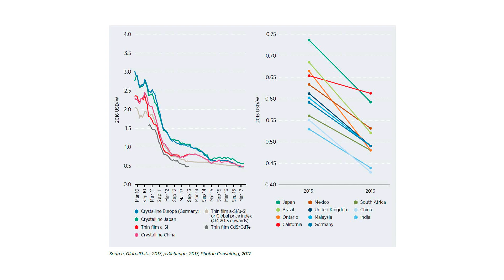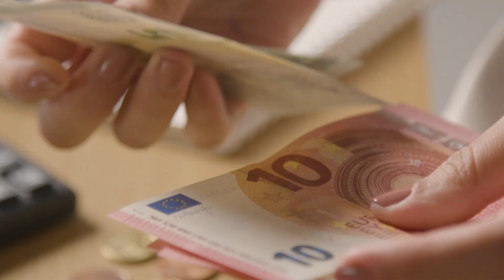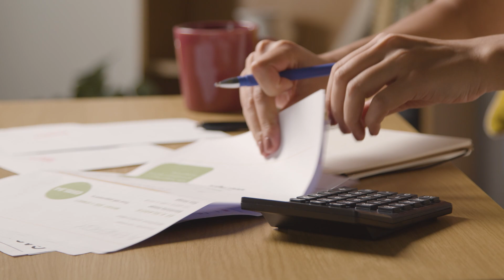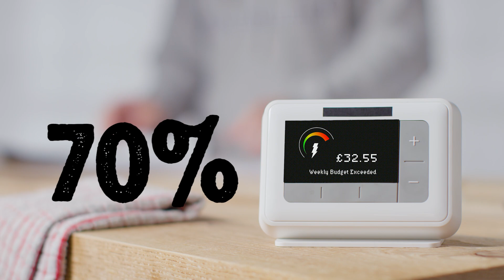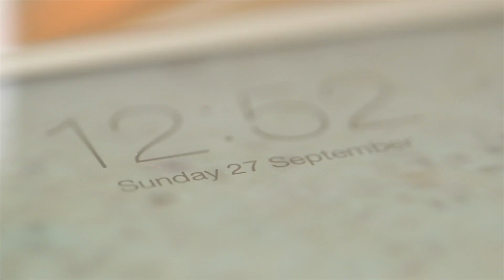El SOL está cambiando nuestras ciudades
La energía solar es una forma limpia y renovable de obtener energía. Con la creciente preocupación por el cambio climático y la necesidad de reducir nuestro dependencia de los combustibles fósiles, muchas ciudades están empezando a adoptar la energía solar en una variedad de formas en su arquitectura.

Seguro que te has hecho muchas preguntas al respecto. ¿Cuándo se empieza a amortizar la energía solar en una vivienda? ¿Es obligatorio colocar placas solares en una casa nueva? Y si es tan buena, ¿por qué no usamos más energía solar?

En el vídeo de hoy respondo a todas estas preguntas y vemos ejemplos como una autopista solar en Pekín, SolaRoad en Países Bajos o el trabajo de la diseñadora solar Marjan van Aubel. Todas estas iniciativas pueden cambiar nuestras ciudades en el futuro.

×  REFERENCIAS  ×

📖 Ya está a la venta mi libro: "Arquitectura de andar por casa".
Hazte con él en tu librería favorita o

×  EQUIPO UTILIZADO  ×

· Cámara de fotos
· Objetivo 1
· Objetivo 2
· Micrófono 1
· Webcam para directos
· Micrófono 2
· Cascos Bluetooth

×  MUCHO MÁS EN REDES  ×

×  CONTACTO  ×